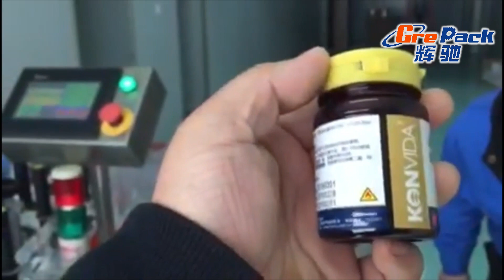Automatic disinfectant bottle filling line